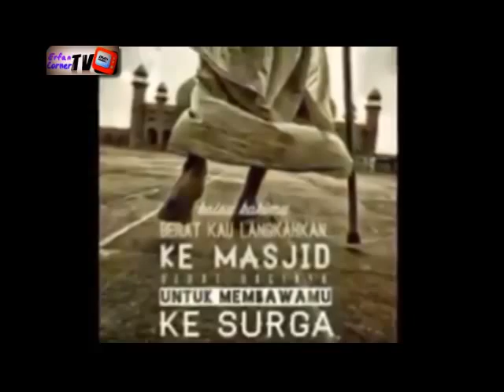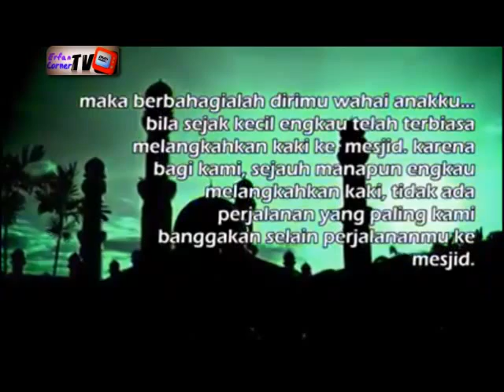1Sulitnya Melangkahkan Kakiku Ke Masjid, Kenapa